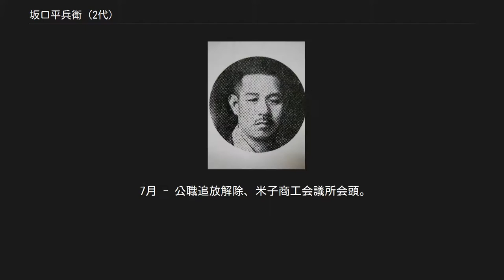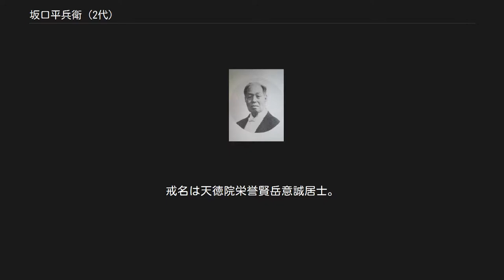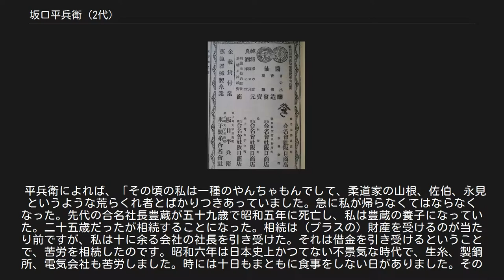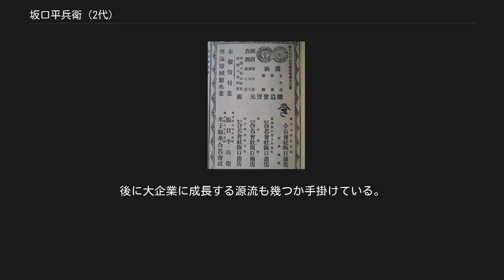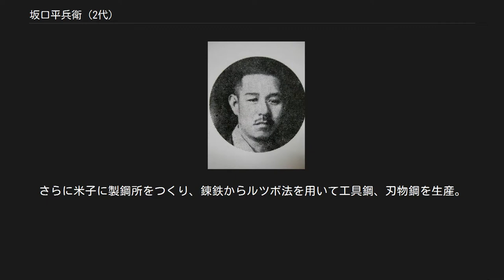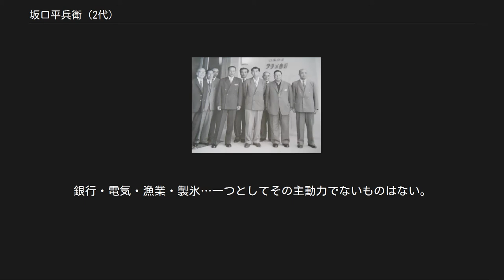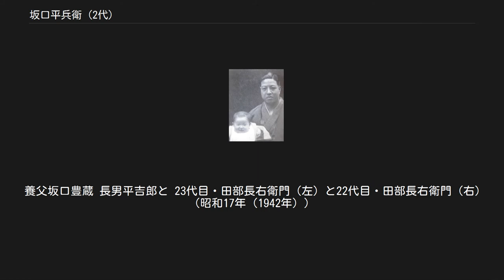坂口平兵衛 (2代)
鳥取県選出の衆議院議員_(帝国議会)
2代坂口 平兵衛（さかぐち へいべえ、明治39年（1906年）2月15日 -　昭和61年（1986年）2月17日）は日本の実業家、政治家。
坂口合名会社・代表社員会長。
米子商工会議所名誉会頭。
衆議院議員。
幼名清太郎。
 2月15日 - 鳥取県米子市尾高町に初代坂口平兵衛の長男として生まれる。
 3月 - 鳥取県立米子中学校（現・鳥取県立米子東高等学校）卒業。
 島根県簸川郡大社町（現・出雲市）大村貞蔵六女・真佐子と結婚 （昭和2年3月） 3月 - 明治大学政治経済学部卒業。
 11月 - 坂口商店監査役。
　 12月 - 広島電気（現・中国電力）監査役。
 2月 - 米子製鋼所取締役社長。
　 6月 - 坂口家家督相続、煙草元売捌人指定、財団法人坂口奨学館長、坂口豊蔵死去。
 10月 - 山陰土地取締役。
 1月 - 皆生温泉土地取締役。
　 2月 - 坂口合名会社代表社員社長。
 4月 - 日本製絲常任監査役。
　 7月 - 米子交通取締役。
　 10月 - 日本畜産協会評議員。
　 12月 - 坂口合名本社ビル竣工。
 10月 - 隠岐電気監査役。
 1月 - 米子銀行取締役。
 3月 - 米子商工会議所顧問。
 7月 - 初代坂口平兵衛死去。
 8月 - 山陰水産取締役。
 9月 - 日本製紙取締役社長。
　 12月 - 城山を米子市へ寄贈。
 1月 - 博愛病院取締役。
 3月 - 明正レーヨン監査役。
 5月 - 米子市農会会長。
　 8月15日 - 襲名により｢清太郎｣を｢平兵衛｣と変更する。
　 10月 - 米子銀行頭取。
 1月 - 鳥取県山林会評議員。
　 3月 - 米子信用組合理事。
 6月 - 広島電気取締役。
 1月 - 帝国在郷軍人会松江支部顧問。
　 12月 - 大政翼賛会鳥取県支部顧問。
 3月 - 米子商工会議所会頭。
 6月 - 米子銀行、松江銀行と合併山陰合同銀行となり取締役。
 衆議院議員当選 （昭和17年） 5月 - 衆議院議員当選。
　 9月 - 米子造船所社長。
 10月 - 山陰日日新聞社取締役社長。
 1月 - 公職追放。
 10月 - 米子木材取締役会長。
 12月 - 鳥取日産自動車販売取締役社長。
 11月 - 昭和天皇山陰行幸在所となる（この時の行幸で昭和天皇が宿泊した場所は主に旅館だったが個人の邸宅が選ばれたのは坂口家だけである）。
 4月 - 鳥取県柔道連盟会長。
 12月 - 山陰石油取締役社長。
 7月 - 公職追放解除、米子商工会議所会頭。
 10月 - 米子信用金庫理事。
 7月 - 米子ロータリークラブ創立会長、山陰日日新聞社取締役会長。
 右から野坂康久、坂口平兵衛 (2代)、青砥喜三郎、高松宮宣仁親王、青砥昇、織田収、野坂一郎、伊坂定吉、野坂寛治 （昭和29年、ラジオ山陰開局） 12月 - ラジオ山陰（現山陰放送）取締役会長。
 8月 - 鳥取県商工会議所連合会会長（2ヶ年毎に鳥取商工会議所会頭と交替）。
 3月 - 鳥取県信用保証協会会長（鳥取県商工会議所連合会長と兼任）。
 2月 - 中国地方生産性本部理事、鳥取県支部長。
 3月 - ウラン鉱業取締役社長。
 4月 - 米子電話会会長。
 6月 - 鳥取県観光綜合審議会会長、中海ブロック協議会会長。
 1月 - 生産性本部中国地方経済開発視察団団長として欧米各国を視察。
 5月 - 米子高島屋取締役会長。
 9月 - 飛行館スタヂオ取締役社長。
 11月 - 米子郵便協力会会長。
 1月 - 山陰石油取締役会長。
　 2月 - 米子ゴルフクラブ取締役社長、米子カントリークラブ理事長。
 10月 - 菩提寺心光寺梵鐘再鋳寄進。
 10月 - 中国地方経済連合会理事、国鉄関西支社評議員。
 3月 - 大山ゴルフ取締役社長。
 3月 - 米子国際ホテル取締役会長。
 5月 - 藍綬褒章受章。
 5月 - 日本放送録音取締役会長。
 1月 - 裏千家淡交会山陰地区名誉会長、米子支部名誉顧問。
 2月 - 坂口合名会社・代表社員会長。
 - 勲三等旭日中綬章受章。
 6月 - 米子空港ビル取締役社長。
 3月 - 米子ゴルフクラブ取締役会長。
 4月　-　米子商工会議所会頭退任名誉会頭、顧問。
 4月 - ...